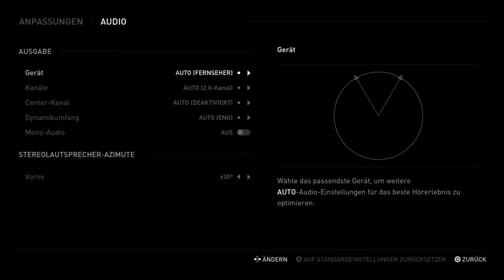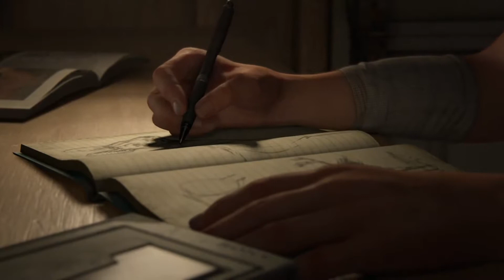Lets Play The Last OF US Part 2 (PS4/Blind/60FPS) Nr.1 Der Prolog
Ich habe sehr lange auf die Fortsetzung gewartet und ich muss sagen, es sieht Grafisch nicht schlecht aus alleine schon wie lange man daran gearbeitet hat und viel Fan Services dahinter steckt. Und ich bin gespannt wie lange dieses Spiel geht und wie der Handlungsverlauf der Story hierzu wird deswegen, spiele ich es (Blind) um selber zu entdecken wie viel man von der Story mit kriegt kommt auch auf jeden Dialog an und wie die mit einander verbunden sind darum ab warten was so passiert was meint ihr dazu? Sonst, viel Spaß noch beim Zuschauen…